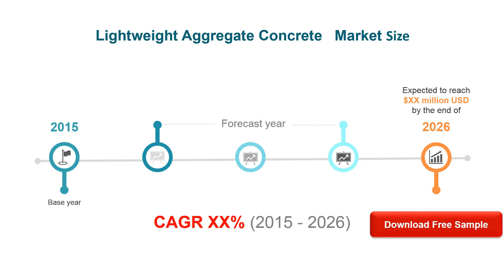Lightweight Aggregate Concrete Market Size, Manufacturers, Supply Chain, Sales Channel and Clients,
Lightweight Aggregate Concrete market is segmented by region, by country, company, type, application and by sales channels. Players, stakeholders, and other participants in the global Lightweight Aggregate Concrete market will be able to gain the upper hand as they use the report as a powerful resource.